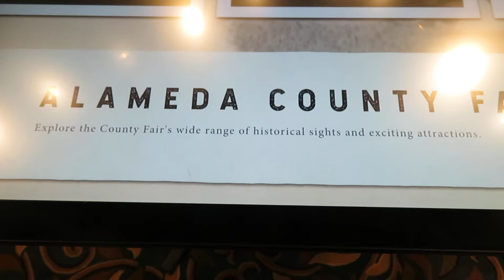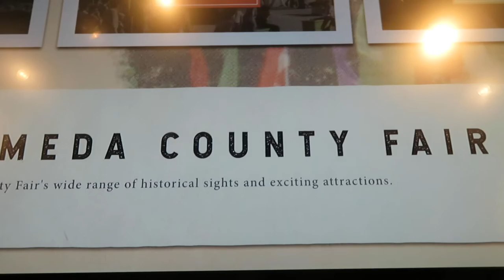PL CELEBRATE-125 2019.008